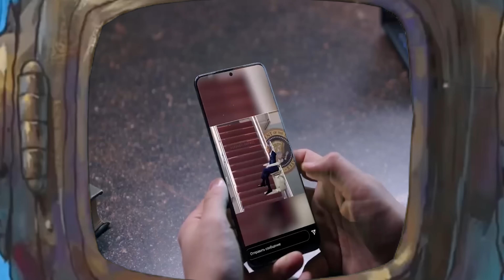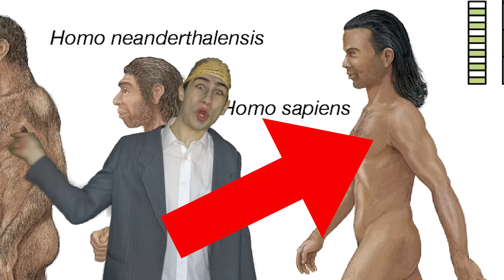КЛІП ПУПКІНА ПРО РАСІЮ? Так, і ЦЕ КРІНЖ! *огляд*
Сьогодні я вам покажу кліпи Путіна або Пупкіна і я в шоці, що це реально існує...Це відео реакція або огляд на ці "шедеври" + ПАРОДІЯ!

💰Підтримати мій канал (якщо є така можливість)
монобанк: 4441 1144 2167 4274
приват24: 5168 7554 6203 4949

00:00 початок
00:29 Перший кліп
04:58 ПАРОДІЯ
05:54 Другий кліп
09:54 майже кінець
10:26 кінець!